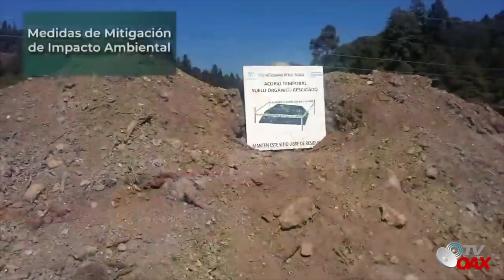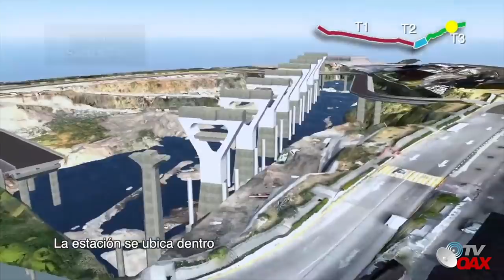Asi avanzan las obras de la Nación, supervisadas cada una por el Presidente 2da.semana de Marzo 2021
Asi avanzan las obras de la nación en la segunda semana del mes de Marzo del 2021.Todas las obras supervisadas por el Presidente de Mexico.